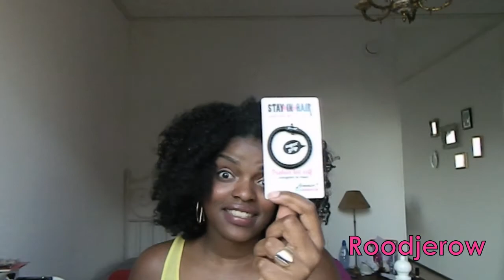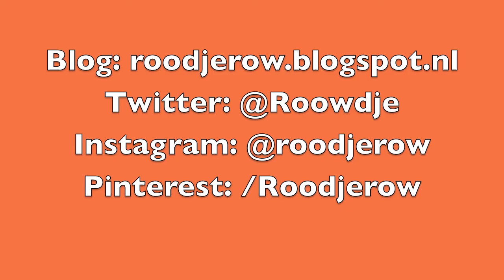GESLOTEN! ROODJEROW: Haarpakket WINNEN! + Uitpakken Goodiebag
Like Roodjerow op FB om mee te doen. En laat een berichtje achter op mijn blog.
Happy posting! :)

Vind me ook op...

Soso Lobi!